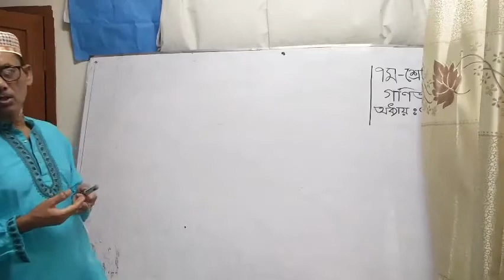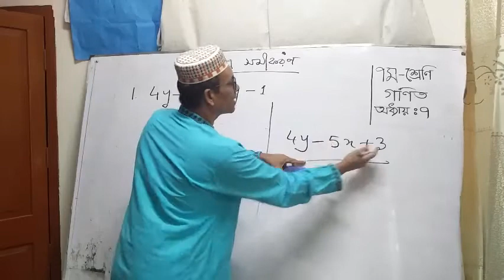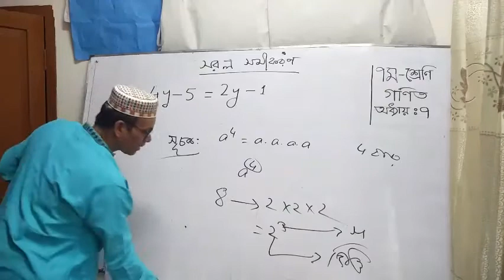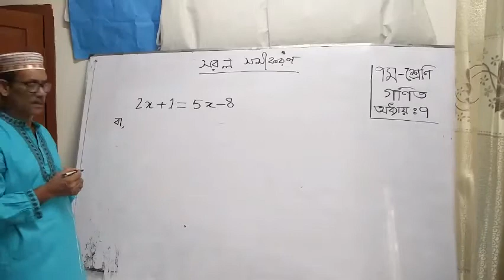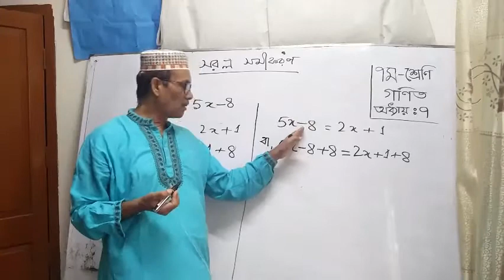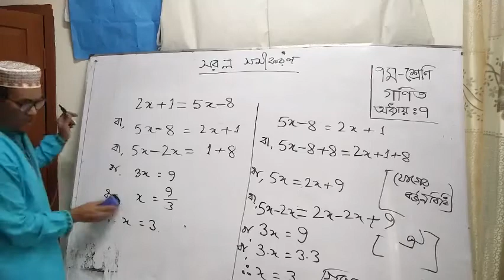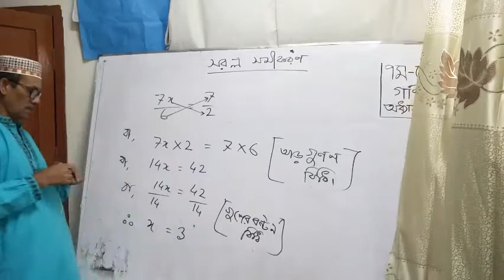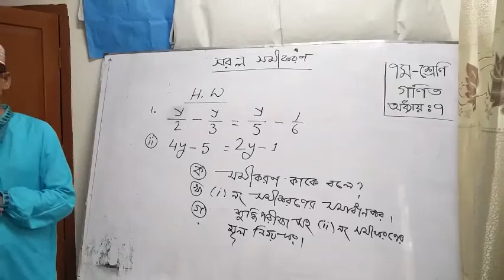CLASS 7 CHAPTER 7 BY MOHAMMAD NURUL ISLAM